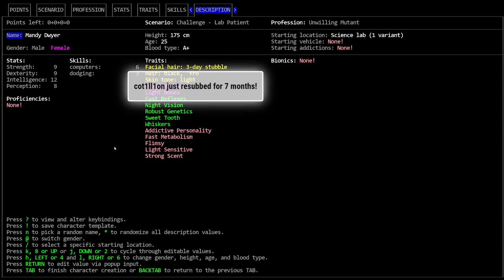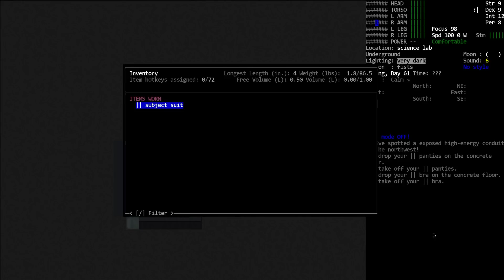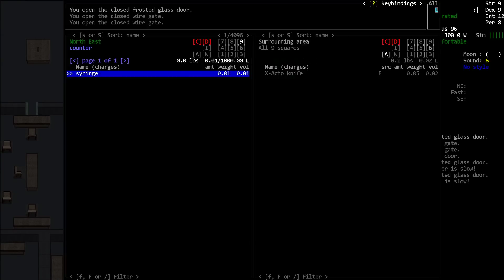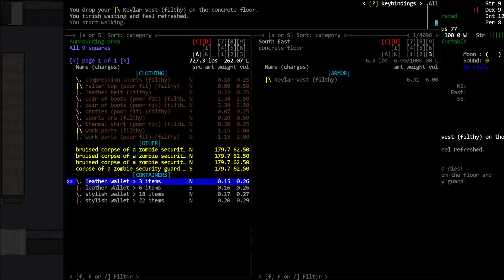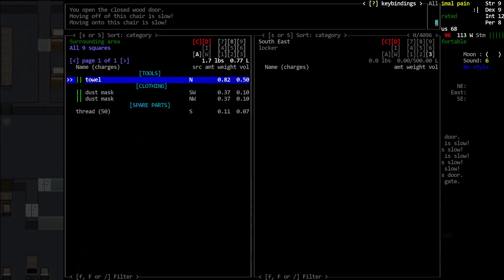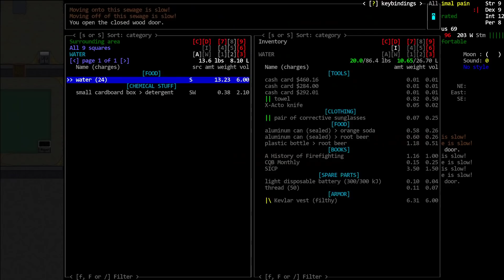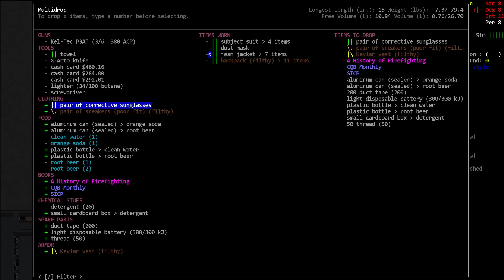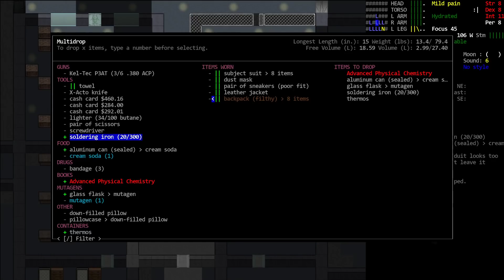Cataclysm DDA / Mouse Rat / S01-E01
'Mouse Rat' Vorm plays an unwilling mutant musician named Mandy Dwyer who has an unhealthy fascination with Mice and Rats. He must go post-threshold in one and maximize development in the other while surviving a world with 2x zombies, 1/2 items, and 4x evolution speed.

World settings of note: Exp. Build #11572, Zombies Spawn: 2.0, Item Spawn: 0.50, Zombie Evolution: 1.0 (4x speed), No Random NPC, Wandering Hordes: True. Graphic Tileset: MSX++Dead_People, Soundpack: @'s Soundpack (for game sound effects), Music from Co.Ag Soundpack.

Modlist: None